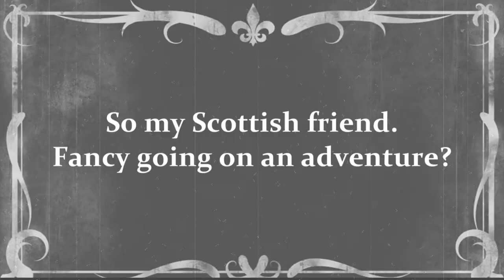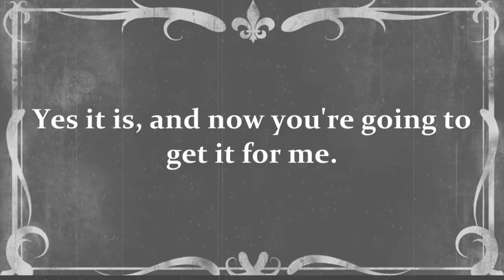The Almighty Claymore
My entry for the Silent Garry's Mod Film contest.

One day, while the Demoman was drinking at the local pub, the spy happened to walk in. The rest is for you to see.

With a total of 616 screenshots and over 28GB of hard drive space used to make this short film, I hope it was worth it. Scenes, the story and other things had to be redone because of the 2 minute limit. Maybe one day I'll remake this into the silent film that I origionally intended it to be.

My entry's more of a tribute to the old traditional adventure films than the ones that we see today.

Music

Fig Leaf Rag -- distressed
Bad Ideas (distressed)
Amazing Plan -- Distressed